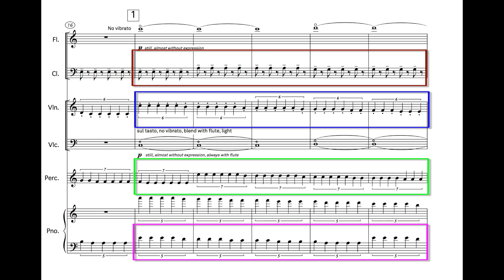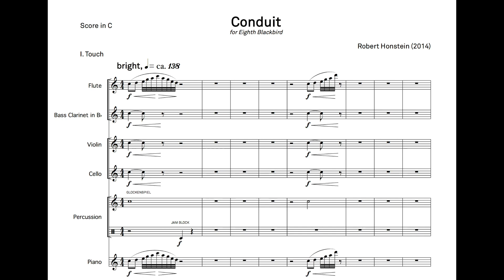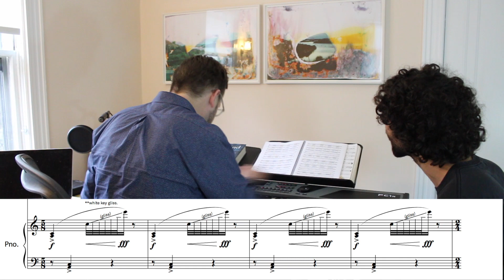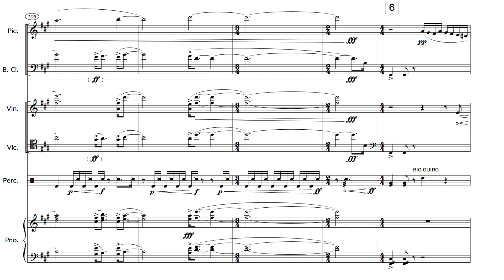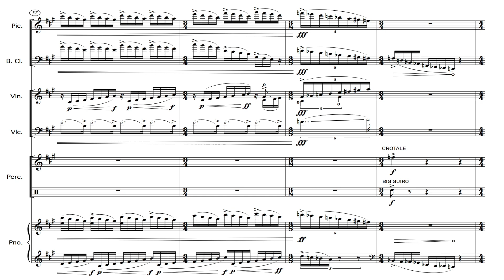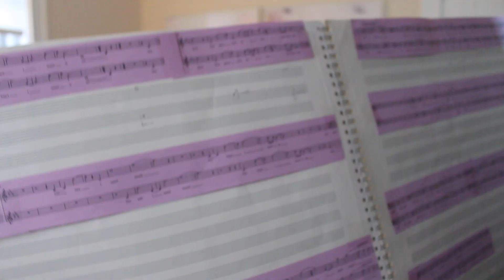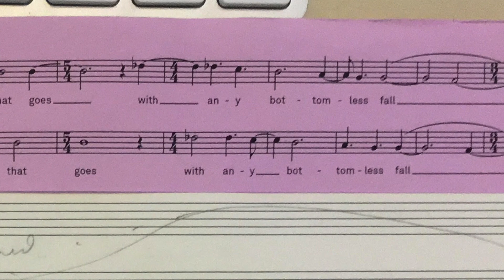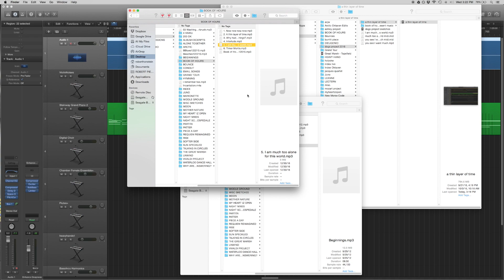Composition with Robert Honstein - Ben Levin